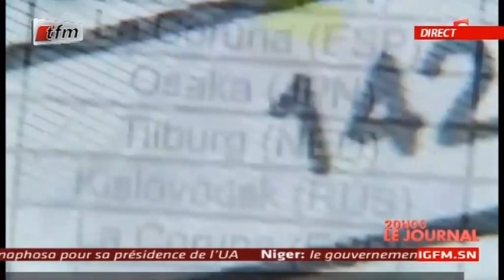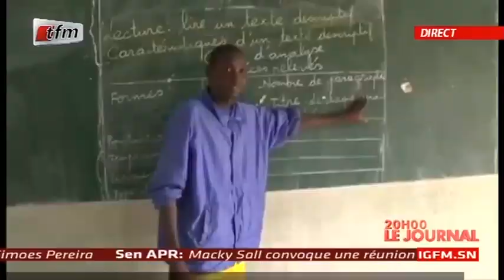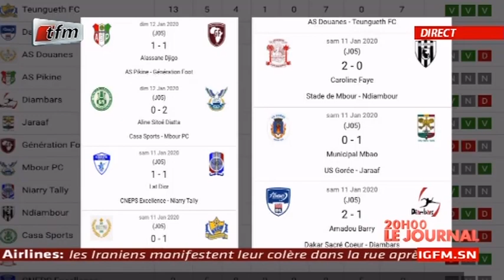REPLAY - JT Français 20h - Pr : CHEIKH TIDIANE DIAHO - 13 Janvier 2020